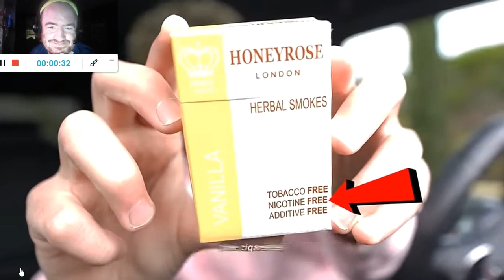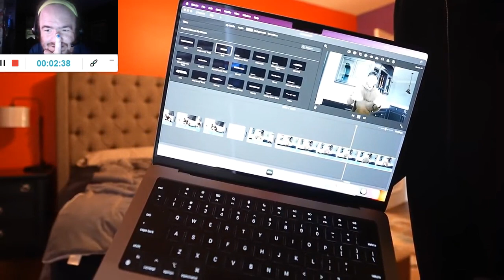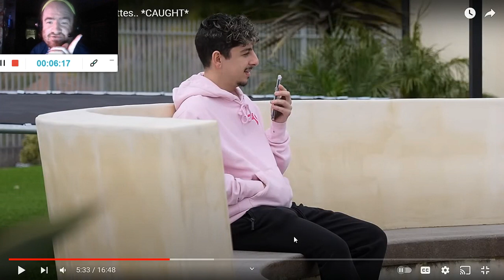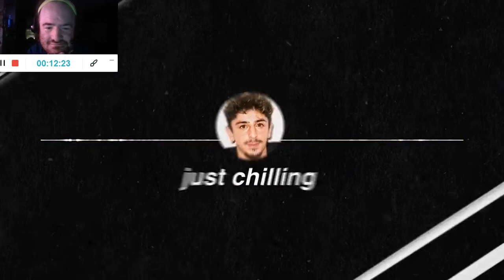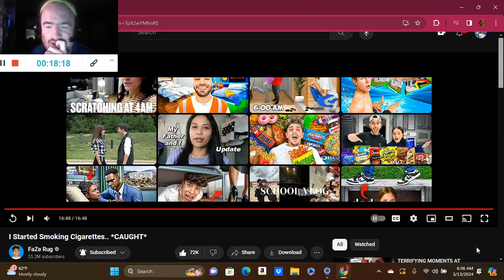I Started Smoking Cigarettes.. *CAUGHT* (Reaction; #348)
Another Reaction;

Shoutout to @rug

Drop A Like for more @rug Reactions;